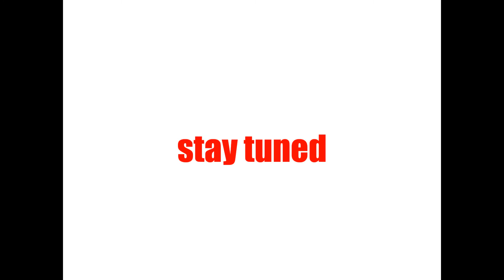4global vision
its global baby